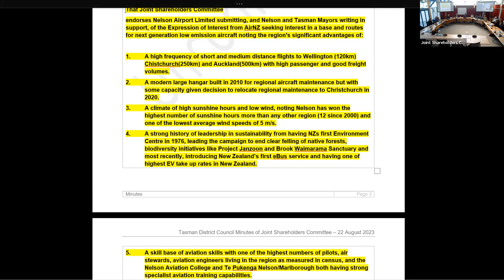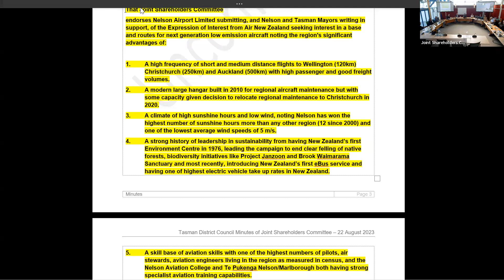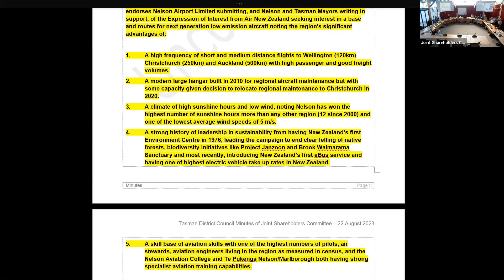Joint Shareholders Committee August 22 2023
00:00 Welcome
01:34 Tasman Bays Heritage Trust - Trustee Remuneration
05:35 Expression of Support – Nelson Airport Limited